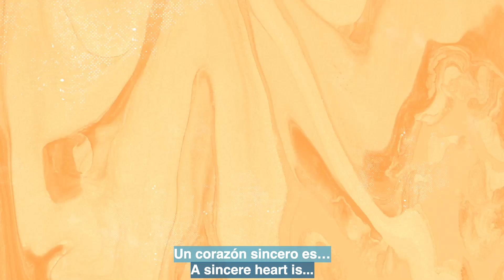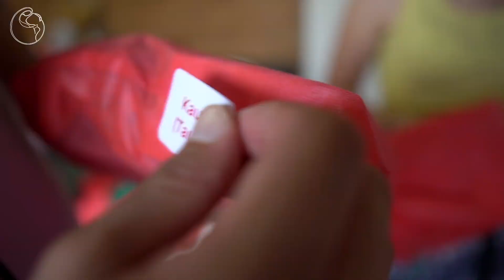A Alegria de SERVIR de Coração - Ação de Natal, Jovens Região São Carlos | Um Coração Sincero é...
Em dezembro de 2020, jovens do interior de São Paulo mostraram o que é um coração sincero, por meio do serviço ao próximo, levando alegria e esperança aos corações das crianças do bairro rural Itupeva, no município de Pirassununga. A peça foi transmitida na 2.ª Edição Online do Festival da Juventude pela Paz, no dia 31 de janeiro de 2021.

Festival da Juventude pela Paz – online – 31/01/2021
Atributo: Coração Sincero

O Festival da Juventude pela Paz é um encontro de jovens do mundo inteiro, para vivenciar momentos de fraternidade e espiritualidade, onde a oração, a arte, a música e o serviço estão unidos a uma proposta pela paz. O Festival é uma das ações da Campanha da Juventude pela Paz!

Após onze edições, em nove cidades (Florianópolis, Rio de Janeiro, Recife, Belo Horizonte, Buenos Aires, São Paulo, Salvador, Montevidéu e Santa Fé), o Festival teve, pela segunda vez, uma programação completamente Online, que foi transmitida pela plataforma do Youtube. Participe, e juntos despertamos nossos corações sinceros!

En diciembre de 2020, jóvenes del interior de San Pablo mostraron qué es un corazón sincero, por medio del servicio al prójimo, llevando alegría y esperanza a los corazones de los niños del barrio rural Itupeva, en el municipio de Pirassununga. La pieza fue transmitida en la 2° Edición Online del Festival de la Juventud por la Paz, el día 31 de enero de 2021

Festival de la Juventud por la Paz – online – 31/01/2021
Atributo: Corazón Sincero

El Festival de la Juventud por la Paz es un encuentro de jóvenes del mundo entero para experimentar momentos de fraternidad y espiritualidad, donde la oración, el arte, la música y el servicio están unidos a una propuesta por la paz. ¡El Festival es una de las acciones de la Campaña de la Juventud por la Paz!

Después de once ediciones, en nueve ciudades (Florianópolis, Río de Janeiro, Recife, Belo Horizonte, Buenos Aires, San Pablo, Salvador, Montevideo y Santa Fe), el Festival tuvo, por segunda vez, una programación completamente Online, que fue transmitida por la plataforma de YouTube. ¡Participa y juntos despertamos nuestros corazones sinceros!

In December 2020, young people from the interior of Sao Paulo, Brazil, demonstrated us what a sincere heart is by serving others.They brought joy and hope to the hearts of the children from Itupeva, a rural district in the municipality of Pirassununga. The play was broadcasted at the 2nd Online Edition of the Youth Festival for Peace on January 31, 2021.

Youth Festival for Peace - online - 01/31/2021
Attribute: Sincere Heart

The Youth Festival for Peace is a meeting of young people from all over the world, to experience moments of fraternity and spirituality where prayer, art, music and service are united to a proposal of peace. The Festival is a branch of the Youth Campaign for Peace!

After eleven editions, in nine cities (Florianópolis, Rio de Janeiro, Recife, Belo Horizonte, Buenos Aires, São Paulo, Salvador, Montevideo and Santa Fé), the Festival will have, for the second time, a completely Online program, which will be broadcast by Youtube platform. Participate, and together we awaken our sincere hearts!